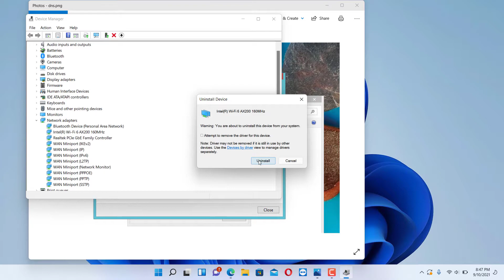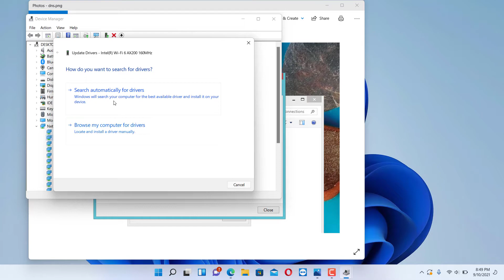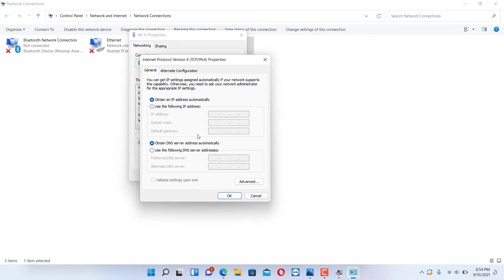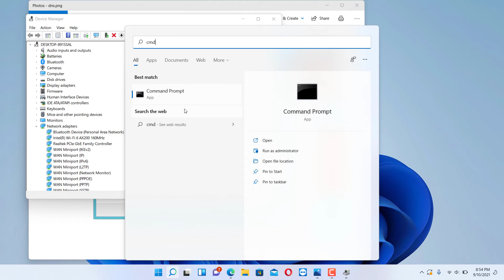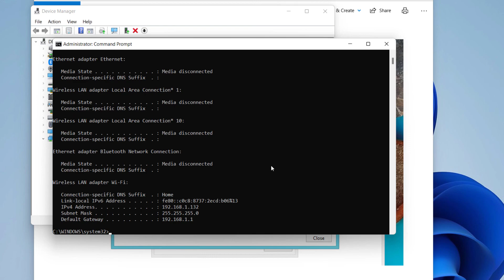Computer Appears to Be Correctly Configured But The Device or Resource is Not Responding (2021)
Computer Appears to Be Correctly Configured But The Device or Resource is Not Responding On Windows 11

How to Fix Wi-Fi or Network problem when your computer has DNS problems.

This method is tested on Windows 11 but will be working for you on Windows 10, Windows 8 and Windows 7 also.

00:00 - Introduction
00:20 - Reinstall/Update Wi-Fi Network drivers
01:22 - Update/Change Network DNS Server Address
03:01 - Clear your DNS Cache and Reset your IP Settings

This will also fix problems when your Windows can't communicate with DNS Server, when internet connection is limited, DNS Server is not Responding Easy Fix Windows 11/Windows 10 etc